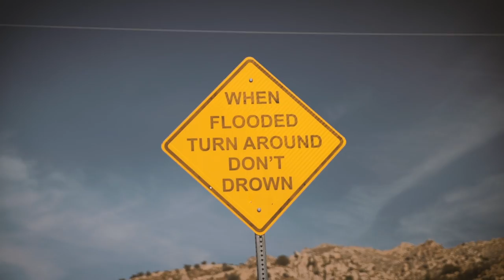Church By Dan Davidson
The new single "Church" by Dan Davidson is available NOW!!

Written By: Dan Davidson & Josh Schroeder
Produced, Mixed, Mastered By: Jeff Dalziel
Publisher: Red Brick Songs
Management: Louis O'Reilly (Invictus Entertainment)
Booking: Jason Furman (Feldman Agency)
Branding: Travis Nesbitt

HUGE THANKS to FACTOR for continuing to support Canadian talent. We are very lucky to have access to some amazing grant programs in this country!

Ce projet a été rendu possible en partie grâce au Government du Canada.

We acknowledge the financial support of FACTOR, the Government of Canada and of Canada’s private radio broadcasters.
Nous reconnaissons l’appui financier de FACTOR, du gouvernement du Canada, et des radiodiffuseurs privés du Canada.